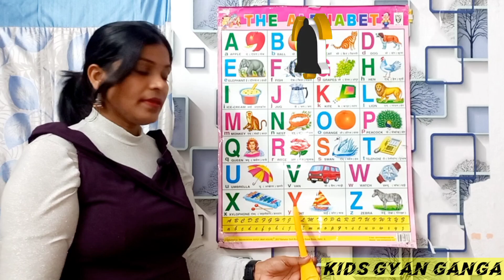Alphabet in 60 seconds, learn abcd , capital alphabet, abcd kids rhymes, abcd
Hello children
I am Pinky

Alphabet in 60 seconds
learn abcd
Capital alphabet
abcd kids rhymes
abcd

Chandrakanti (Pinky)